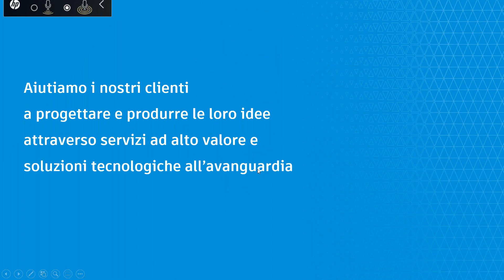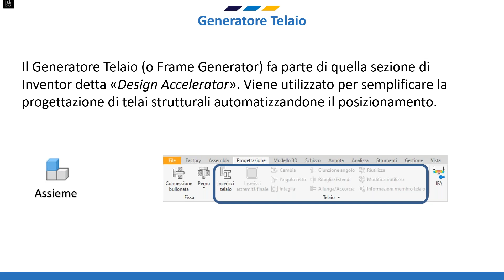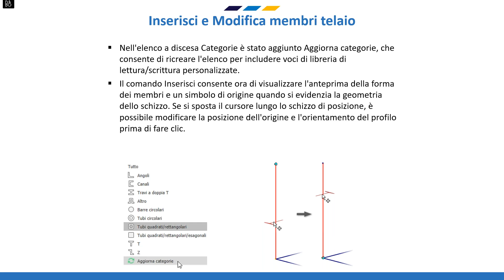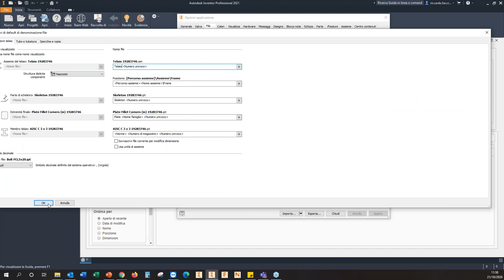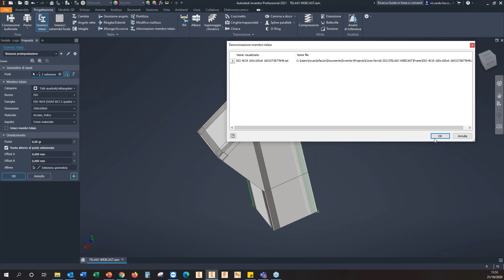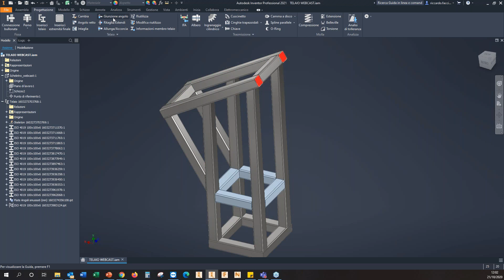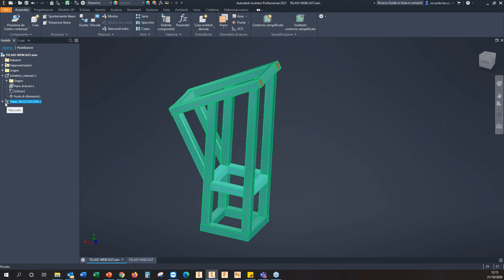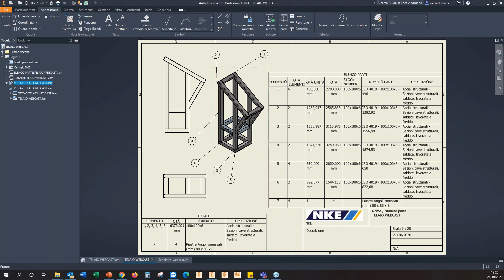Webcast NKE | Autodesk Inventor - Frame Generator